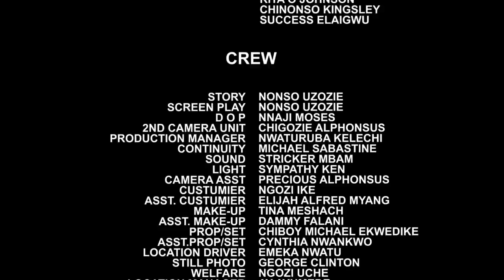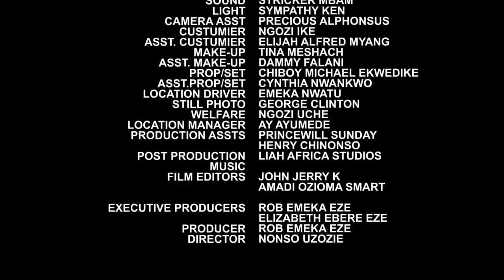Clash Of Royal Love FINAL Season 9&10 - NEW MOVIE'' Onny Micheal & Chizzy 2020 Latest Nigerian Movie